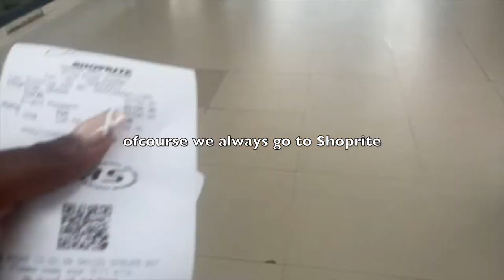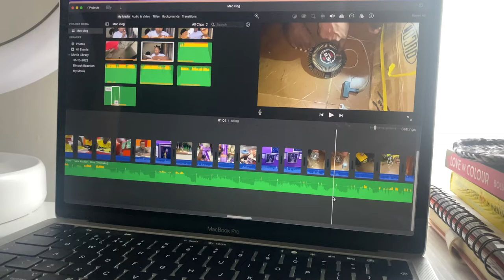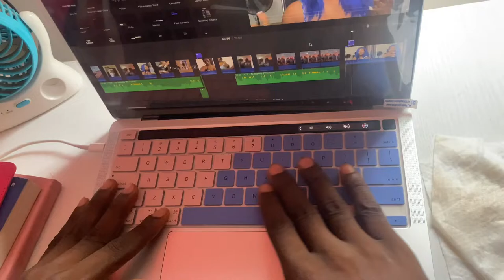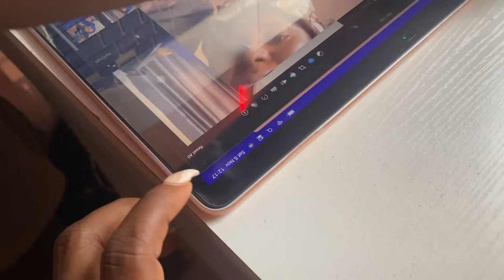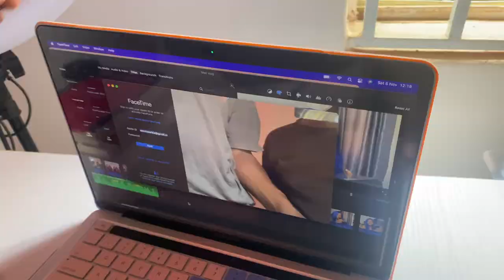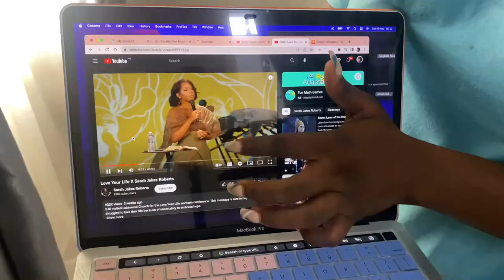IBLiving #33 | SUNDAY RESET + NEW LOOK FOR MY MAC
Hello loves 💕
In today’s vlog , I got a MacBook case and Sunday reset…

I got the case from